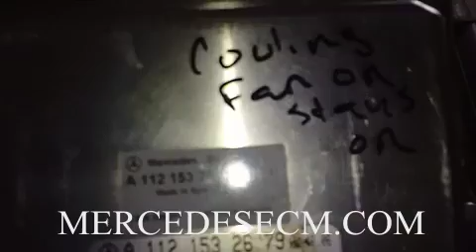How to remove and repair a Mercedes C240 ecu computer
This video shows in detail the steps required to remove a Mercedes C240 ecu engine computer. We offer ecu repair, programming and replacement services for all Mercedes benz vehicles.  Some of the most common signs of a bad engine control unit are misfiring on one or more cylinders, no spark, no start, injectors not working or no communication with the scan tool.